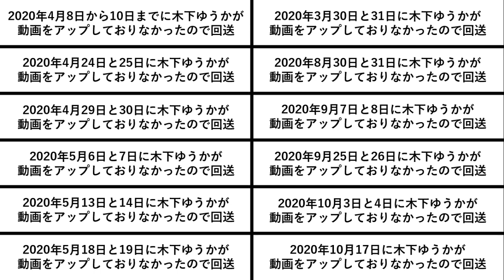【架空】KinKi Kids第一放送が24時間放送を始めた瞬間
第73回NHK紅白歌合戦でKinKi Kidsの初白組優勝のおかげで、2023年2月1日にKinKi社会主義共和国連邦が成立された。KinKi Kids第一放送がロゴを変更し、24時間放送・日本語専用チャンネルになってしまいました。

English: “[FAKE] The moment the First Programme of KinKi Kids Television started 24-hour broadcasting”. Thanks to KinKi Kids’ first White Team Victory in the 73rd NHK Red & White Song Battle, the Union of KinKi-Socialist Republics was established on 1 February 2023. The First Programme changed its logo, and became a 24-hour, Japanese-only channel.

Русский: ”[ФЕЙК] Момент начала круглосуточного вещания Первой программы KinKi Kids”. Благодаря первой победе KinKi Kids в 73-й ”Песенной Битве Красных и Белых NHK” совместно с Командой Белых, 1 февраля 2023 года был основан Союз KinKi-Социалистических Республик. Первая программа поменяла свой логотип, а также стала круглосуточным каналом исключительно на японском.

0:00 2023年2月1日の番組表
2:18 時計「KinKi  Kids   堂 本   剛      堂本  光一」
2:51 「KinKi Kids頌歌」＋「KinKi Kidsのブンブブーン!」2022年7月30日放送についてのスライドショー
5:23 テレビの電源を切って下さい『第１回  芸能界KinKi Kids大好き王  ぺこぱ』
6:11 テストパターン『「202x年xx月xx日に木下ゆうかが動画をアップしておりなかったので回送」系標識』
6:48 ［オープニングへ］
6:51 テストパターン「幸福を吟じようぜ」
8:13 キンキ１の平日用オープニングID
8:56 KinKi社会主義共和国連邦国歌「KinKi Kids頌歌」
10:16 時計「としみつ 遅刻により50万円の罰金」